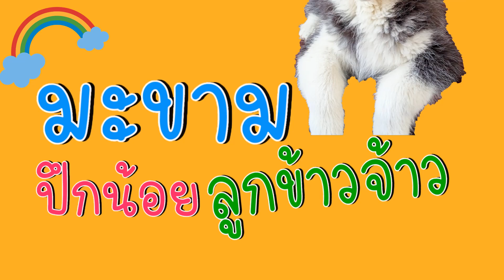มะขามมะตูม ตัวตึงหล่มเก่าตึงจริงๆตึงคนละแบบ😆😆l มะขามปึกน้อยลูกข้าวจ้าว ep473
ตัวตึงแสบ  กับตัวตึงอ้วน